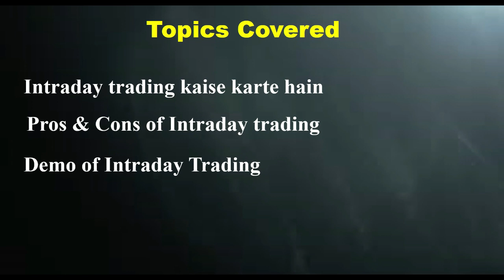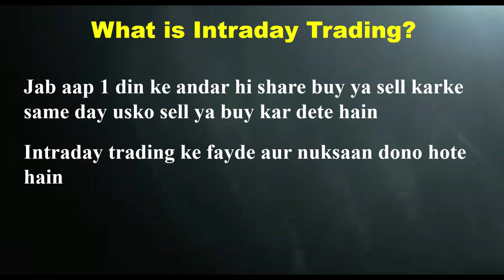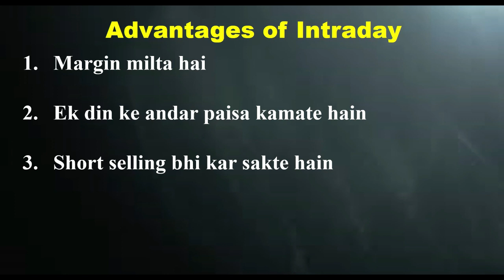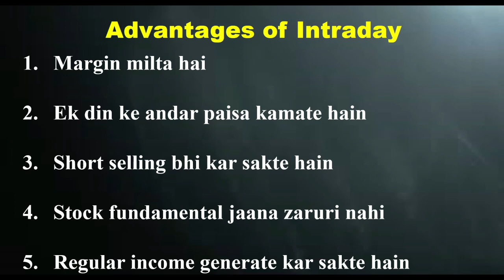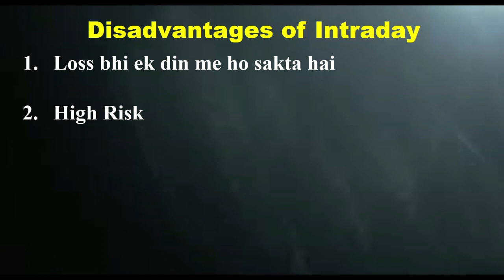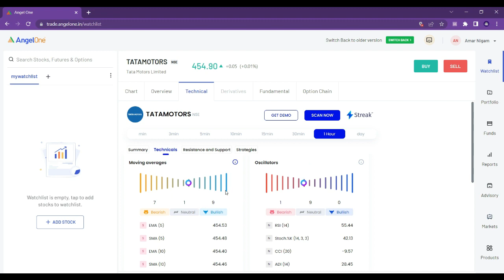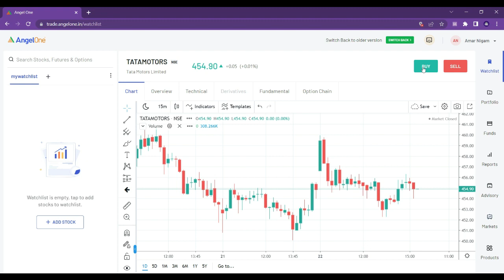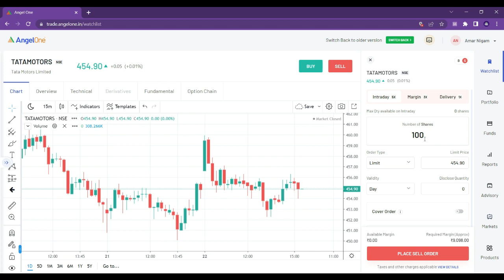Intraday Trading for beginners ( Intraday Trading kaise kare in Hindi) How to start intraday trading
Intraday Trading for beginner | Intradaytrading kaise kare in Hindi | Intraday Trading Zerodha

Open Demat & Trading Account with Best Stock Brokers of India :-

1. Angel One (FREE)
2. Upstox (FREE)

Intraday trading for beginners in hindi
intraday trading for begginers
intraday trading